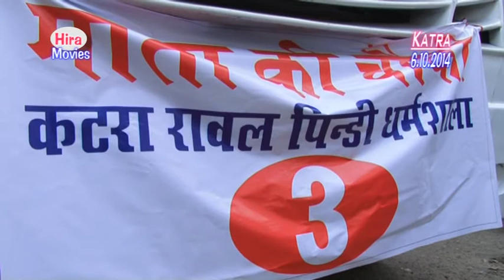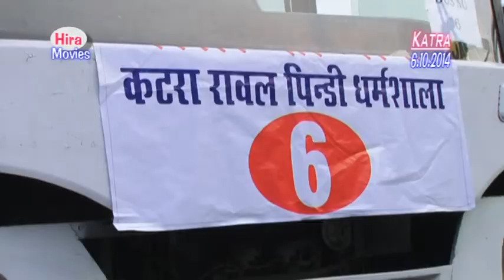मांगी मैं मुराद सदा HARBANS LAL BANSI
MATA KI CHOWKI AT KATRA BY KAKAR PARIVAR AND NARULA PARIVAR